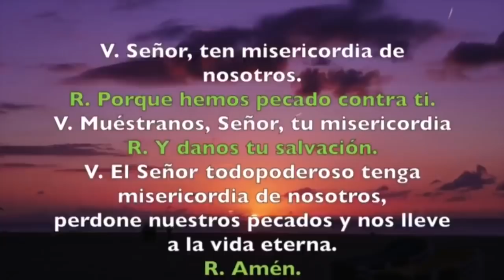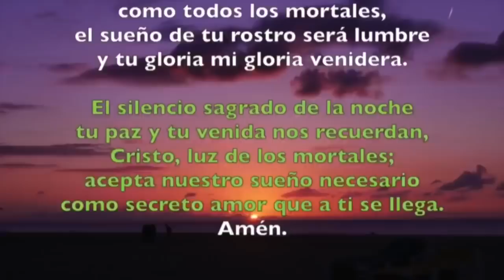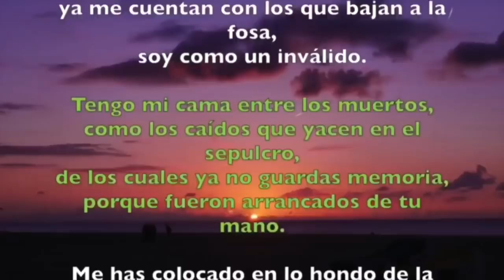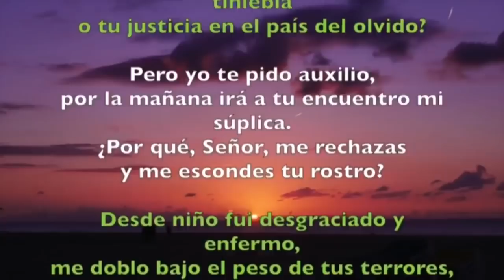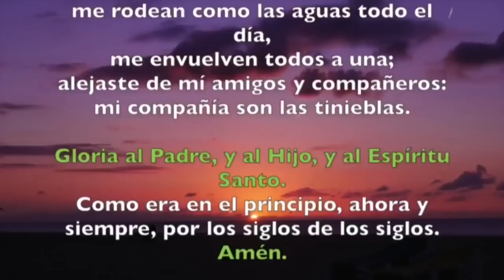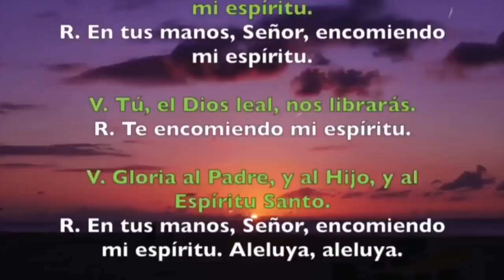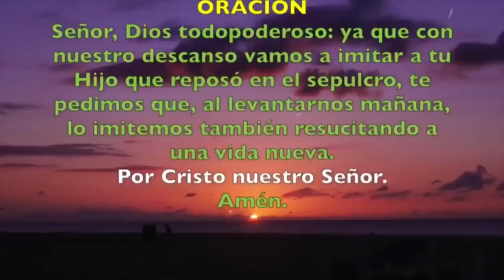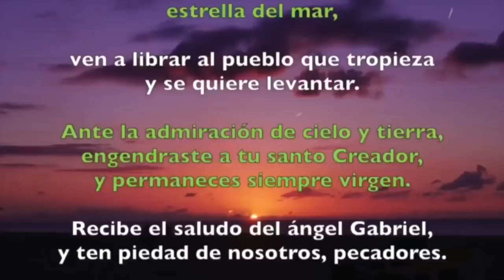Oración de la noche (Completas) VIERNES 03 DE JULIO 2020 | Padre Sam | Producción Crisol